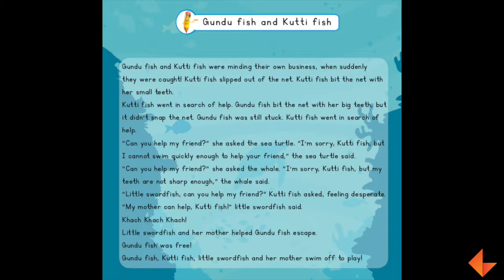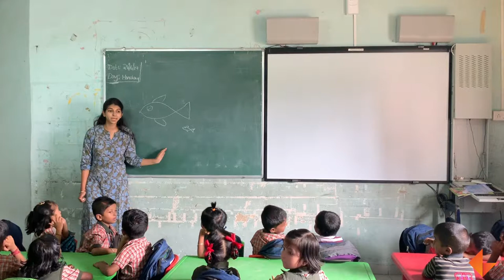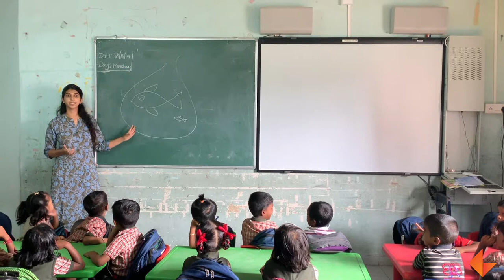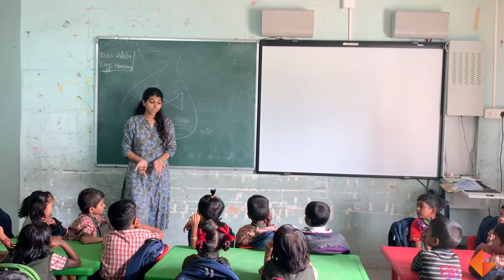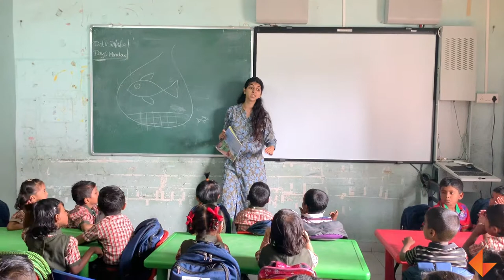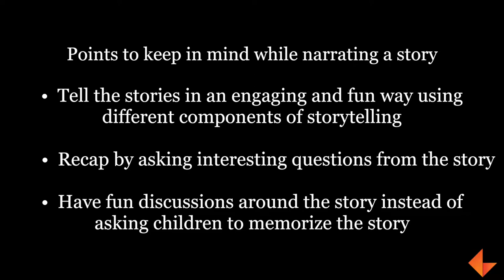Story - Gundu Fish and Kutti Fish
Learn to narrate the story Gundu Fish and Kutti fish